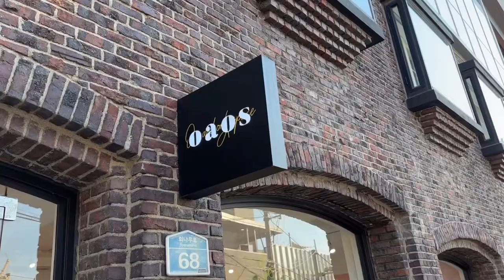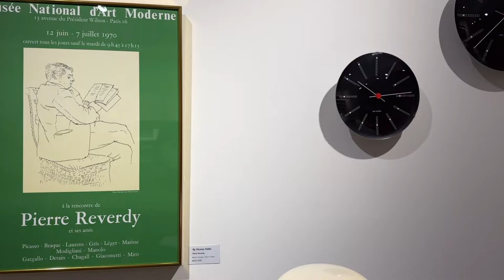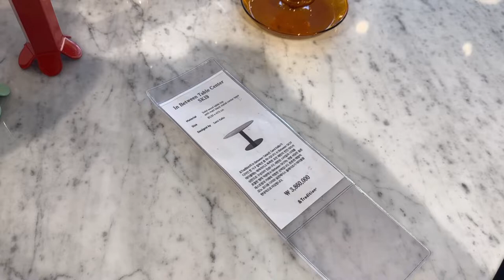이태원 경리단길 HAY 덴마크 북유럽 갬성 인테리어 편집샵 오아오스 (oaos) 👀👀 | 옹플뢰르 남산 브런치 💜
수입가구 편집샵 오아오스, Oaos.

One and Only Space라는
뜻을 가진 예쁜 가구 및 소품샵
📍서울특별시 용산구 회나무로 68 1F
opening hours
월요일 - 일요일 11:00 - 20:00

BRANDS
_Funiture

HAY 헤이 / HEM 헴 / FIAM 피암 / &Tradition 앤트레디션 / Wilde+Spieth 윌드 스피스
Richard Lampert 리차드 램퍼트 / Innovation Living 이노베이션 리빙 / KABINE 까비네

_Accessory
Flensted Mobile 플랜스테드 모빌 / Arne Jacobsen Clocks 아르네 야콥센 클락스 / Holmegaard 홀메가드

HAY 헤이 / &Tradition 앤트레디션 / KAHLER 케흘러 / Cooee Design 쿠이 디자인 / DBKD 디비케이디
ALESSI 알레시

📍Brunch Restaurant

옹플뢰르
서울 용산구 회나무로44길 52 1층